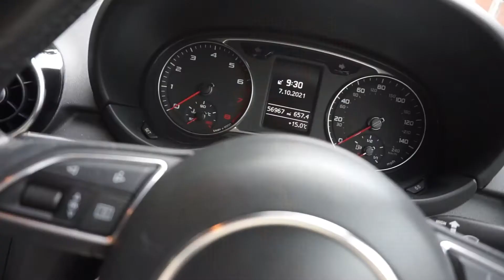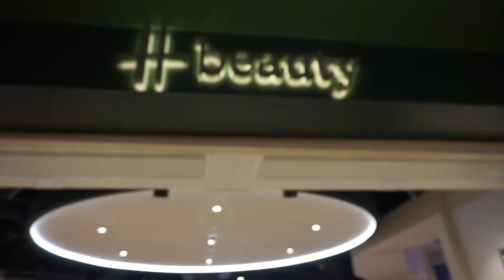SPEND THE DAY WITH ME | PRIMARK , WORKOUT , FAIL | SHANNON RENDALL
Hey Angels,

Come spend the day with me! Trip to primark, little primark and Zara haul. Fail at making cream of rice and my workout 🙌🏼.

Code: SHANNON20 save 20%

Thank you if you use my codes, it means a lot xx

What I film on: Sony A5000
Where am I from: UK